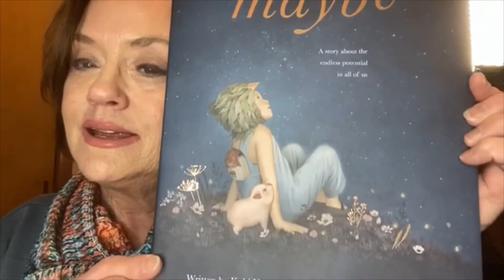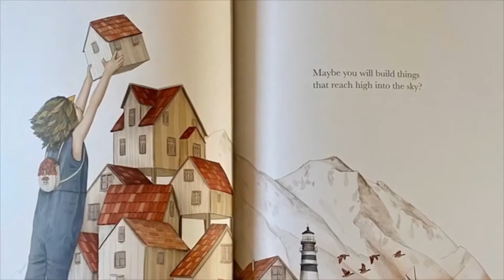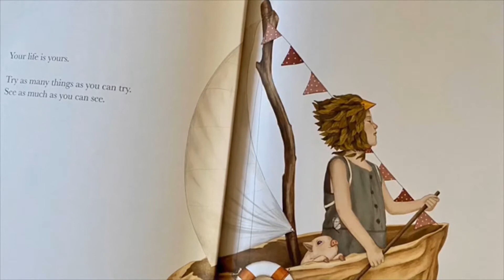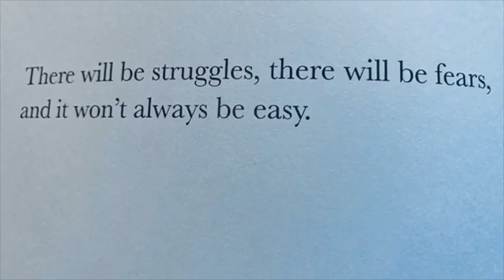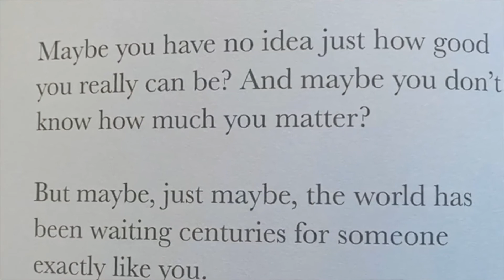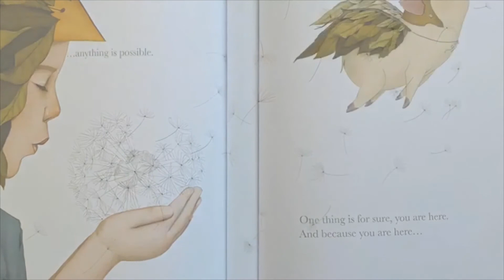Maybe by Kobi Yamada